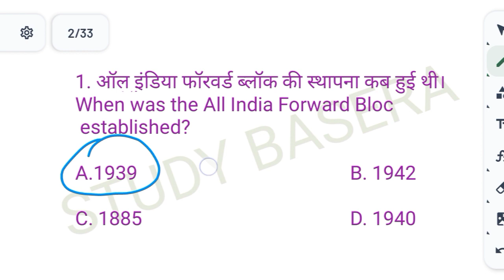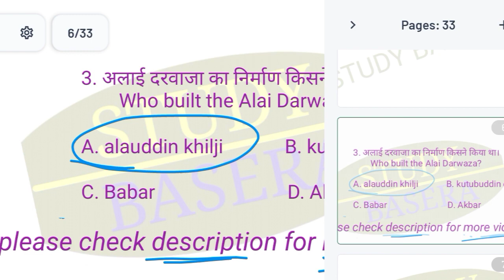हिंदी केबीसी सीजन 15 // कौन बनेगा करोड़पति 2023 // KBC Season 15 Questions // Alai Darwaza